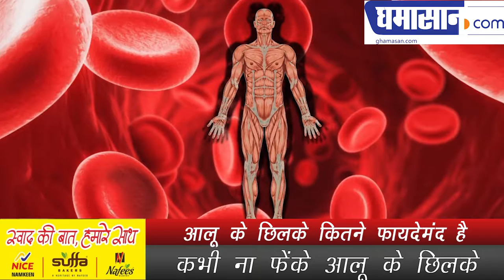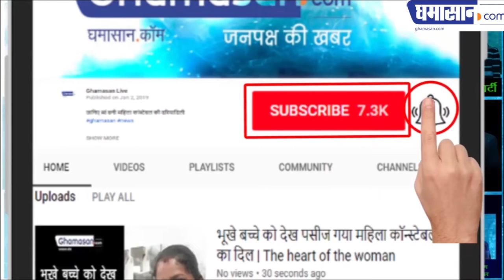आलू के छिलके कितने फायदेमंद है | Health benefits of Potatos Peel in Hindi | Ghamasan Health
कभी ना फेंके आलू के छिलके